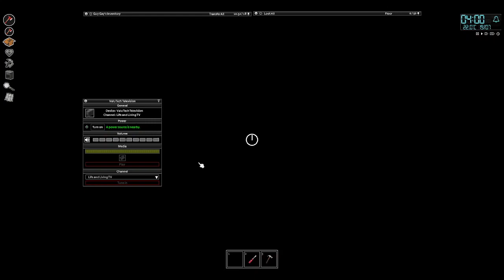Project Zomboid: Sledge & Generator Magazine - Ep. 12-2 Let's Play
I was so pround in this episode. I actually survived going to Muldraugh and the warehouse and in just one episode, I got both the sledgehammer and the generator magazine! I got the magazine in luck, I didn't (0.7% chance getting one inside the mailbox).

City: Rosewood